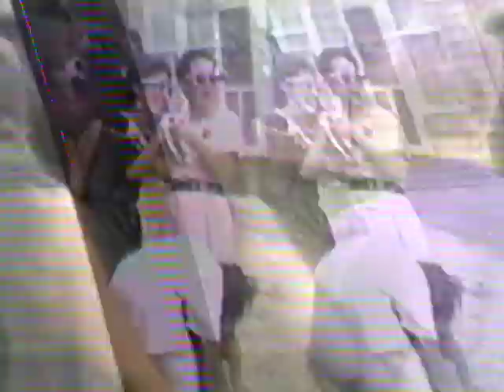Fiddlehead Camp 1986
Hanging out at Camp